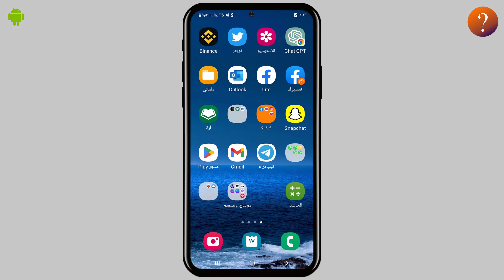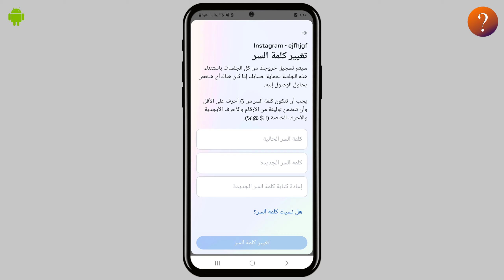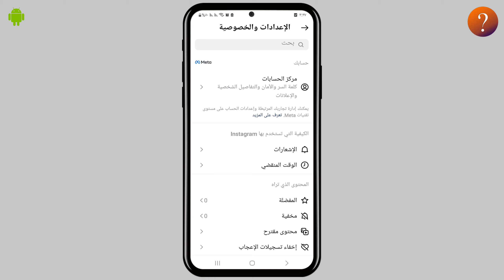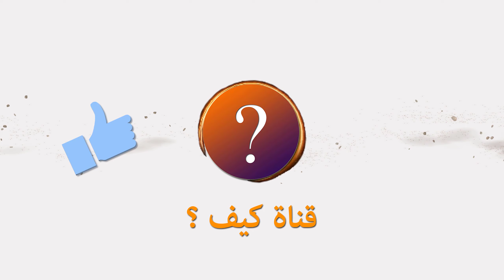تغيير كلمة سر الانستقرام وهو مفتوح وبدون الكلمة القديمة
طريقة تغيير كلمة سر الانستقرام اذا نسيت الكلمة القديمة Instagram
 في هذا الفيديو سنقدم لكم كيفية تغيير كلمة سر الانستقرام و الحساب مفتوح وحتى لو نسيت الكلمة القديمة , حيث في التحديث الجديد يمكنك تغيير كلمة سر حسابك الانستا اذا كنت ناسي الكلمة القديمة او لو نسيت كلمة السر القديمة وتغيير كلمة سر الانستقرام وتغيير كلمة سر انستا او تغيير باسورد حساب الانستقرام .
Instagram password